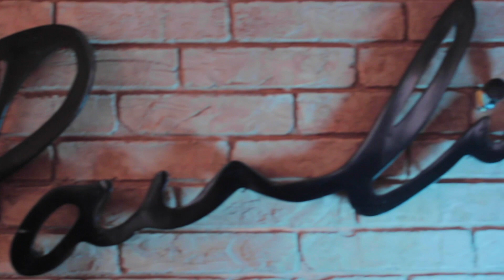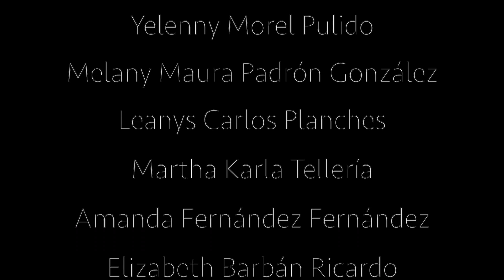Flores Del Sol - Las Estrellas (Official Video)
Regia e Editing: Alfredo José Flores Del Sol